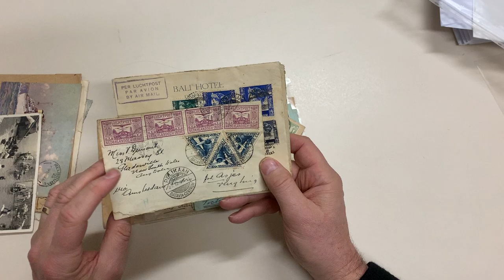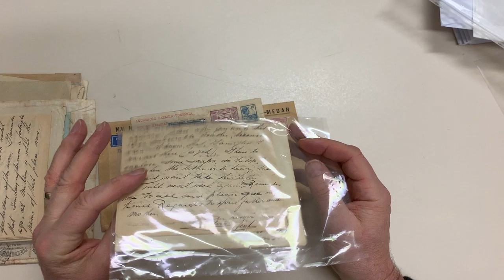Auction 237 Lot 1918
NETHERLANDS INDIES: 1931-39 group with variety of frankings including Airmals & Commemoratives noted 1931-32 endorsed for internal NEI airmail then ship to Australia x5 including one further endorsed "From Brisbane by air" paying additional 35c for Australian internal airmail and 1933 endorsed "Via Amsterdam" (b/s) with 'PELIKAAN' cds at 130c rate, 1935 "PER QANTAS LUCHTMAIL" at 105c rate, 1935 registered at 80c rate including Christian Military Home set, 1937-38 postcards to New Zealand with Wilhelmina 12½c single and to Rye (Vic) at 20c rate, 1938 Tea Samples pouch with 'THEE' revenues x3 on back, condition variable. (Qty 16)